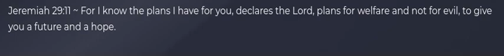Encouraging Bible Verse for you today